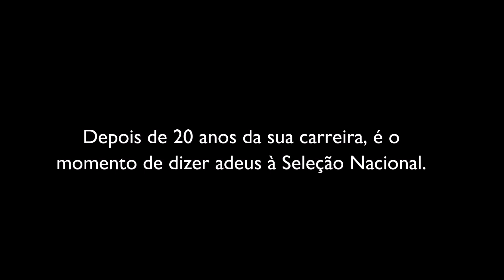Obrigado por tudo, capitão! (Marrocos 1-0 Portugal - O último Mundial de CR7)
Portugal está eliminado do Mundial 2022 ao perder por 1-0 sobre o Marrocos que passou para as meias-finais deste Mundial. Foi o último Mundial de Cristiano Ronaldo na sua carreira pela Seleção Nacional. Obrigado por tudo, lenda!